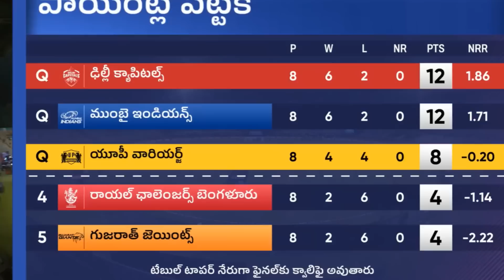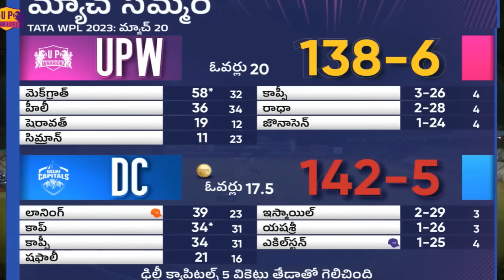DCW & MIW Win Against UPW & RCBW|RCBW vs MIW Match 19|UPW vs DCW Match 20|WPL 2023 Latest Updates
DCW & MIW Win Against UPW & RCBW|RCBW vs MIW Match 19|UPW vs DCW Match 20|WPL 2023 Latest Updates|Filmy Poster